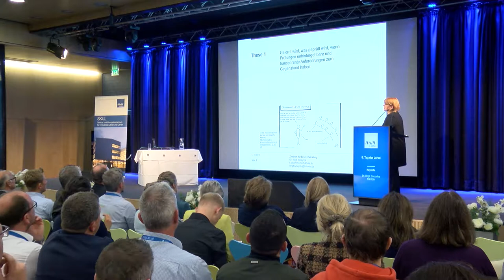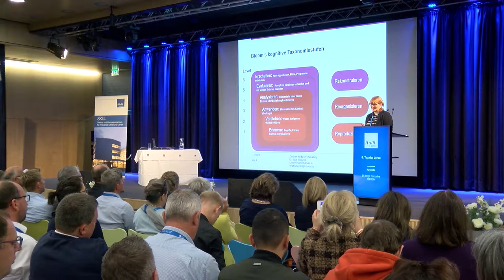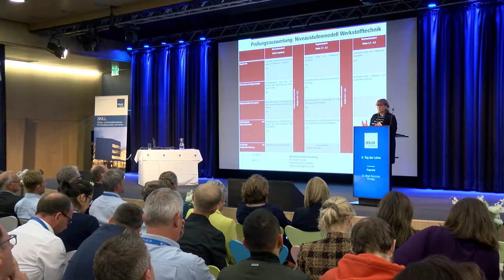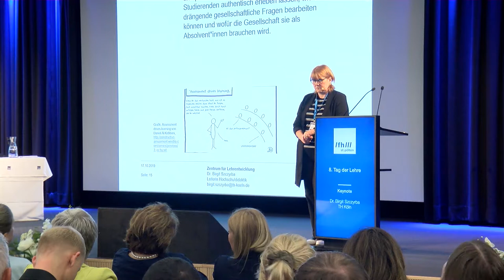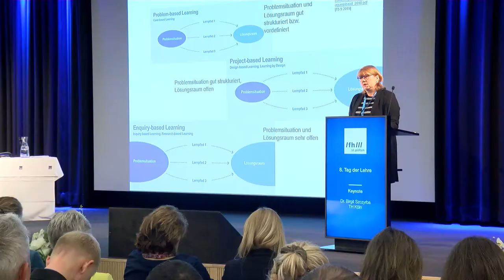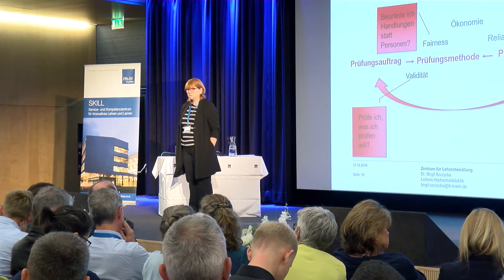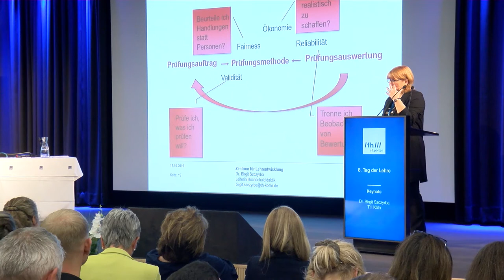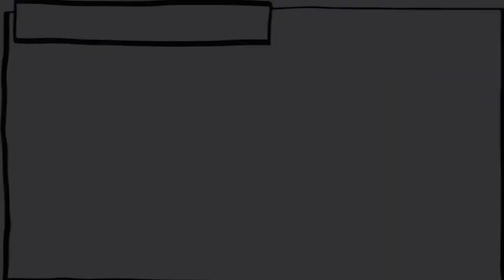tdlfhstp19 - Keynote mit Dr. Birgit Szczyrba, TH Köln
Mehr zum Tag der Lehre an der FH St. Pölten am 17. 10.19
Kamera & Schnitt: Carola Berger, Florian Siuka, Sophie Mollay